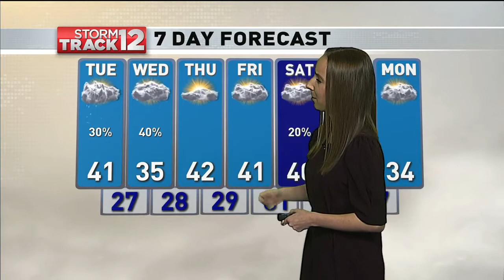WBNG Weather Monday November 30, 2020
Currently filling in as the Weekend Meteorologist for WBNG. Graduating from Millersville University with a degree in Meteorology, minor in Emergency Management, and concentration in Broadcasting in May 2021.
Let's chat!